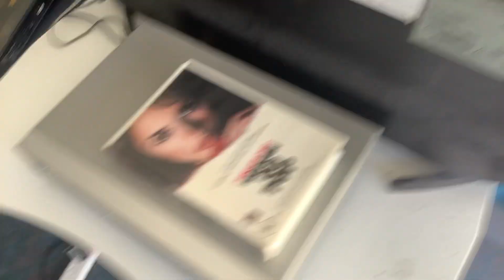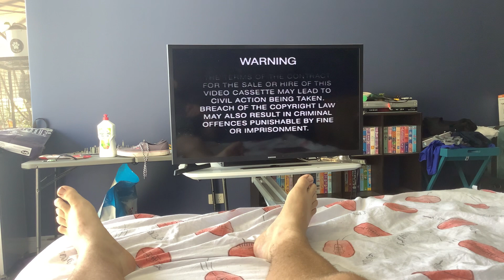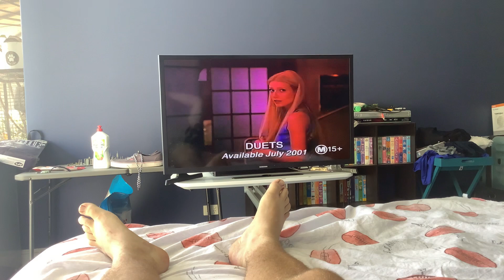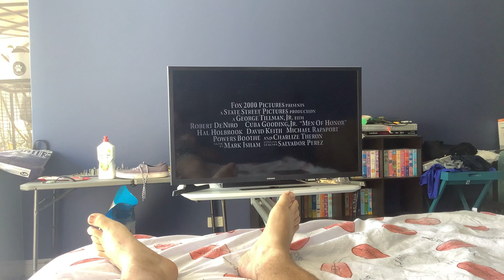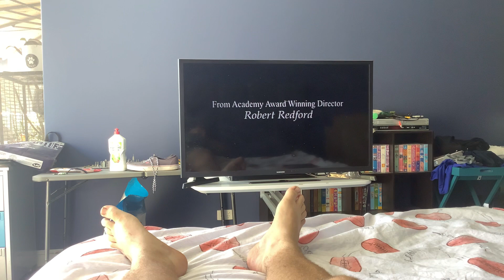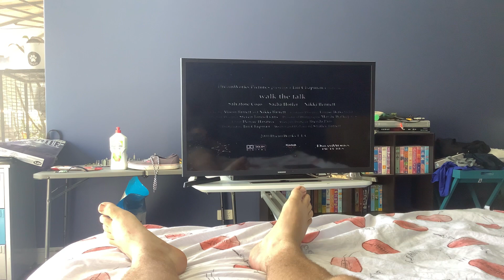Opening to Woman On Top 2001 VHS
This is the opening to Woman On Top 2001 VHS. Here it is.

The order is:

1. Warning Scroll.
2. Fox Studios Australia Advert.
3. 20th Century Fox Home Entertainment Logo (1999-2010).
4. ‘Have You Got What You Paid For’ Piracy Message.
5. Duets Trailer (Hollywood Pictures movie distributed by Buena Vista Home Entertainment on a 20th Century Fox tape).
6. Men of Honour Trailer.
7.  The Legend of Bagger Vance Trailer.
8. Walk the Talk Trailer.
9. Yolngu Boy Trailer.
10. The Closer You Get Trailer.
11. Dude, Where’s My Car Trailer.
13. ‘Feature Presentation’ Bumper.
14. Fox Searchlight Pictures Logo (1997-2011).
15. Start of the movie.